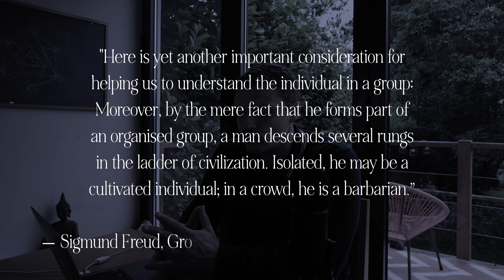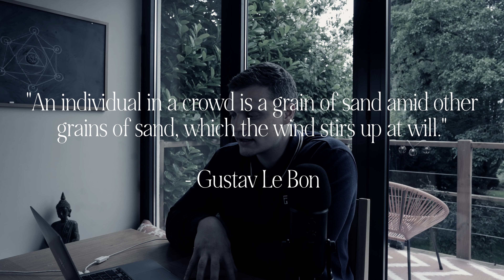How Crowd Consciousness Is Manipulated | The Work Of Gustave Le Bon (Important)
In this video I share how mass consciousness can be manipulated by people who understand the psychology of the crowd.

I talk about the work of Gustave Le Bon and how his work heavily influenced the many dictators throughout the 20th century.